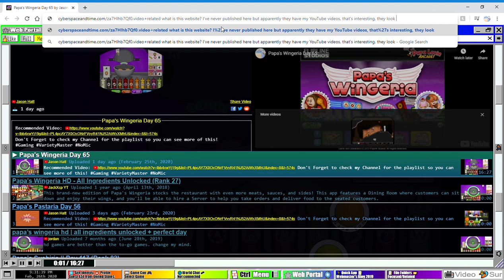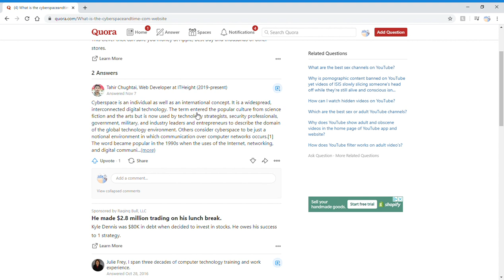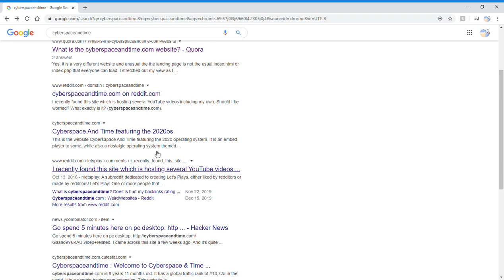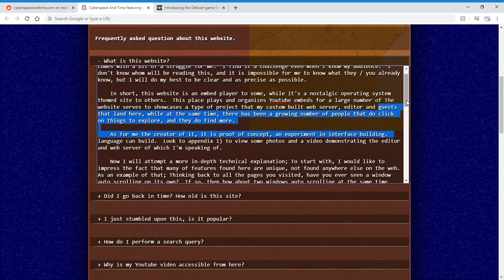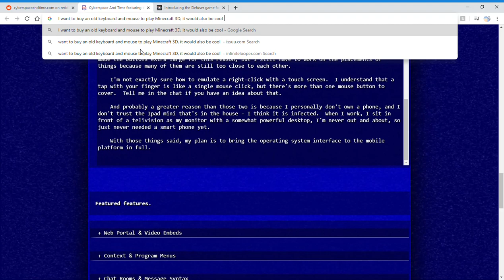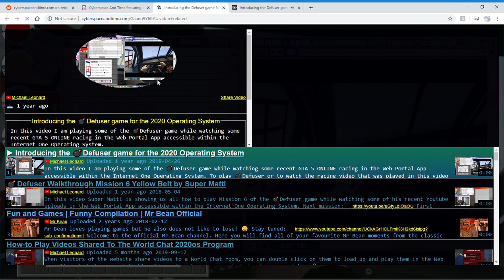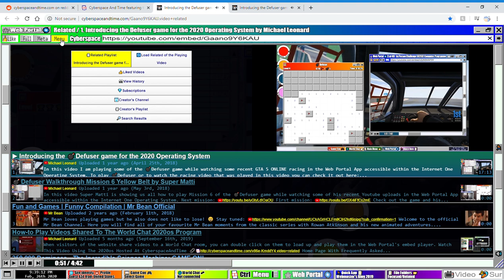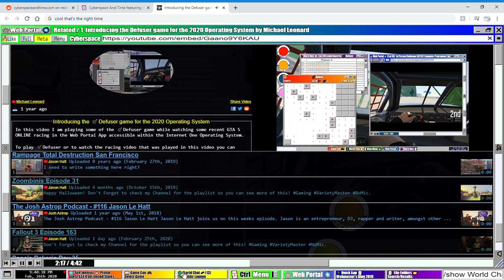What is this Website?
*Eternity Somewhere*
Don't Forget to check my Channel for the playlist so you can see more of this!